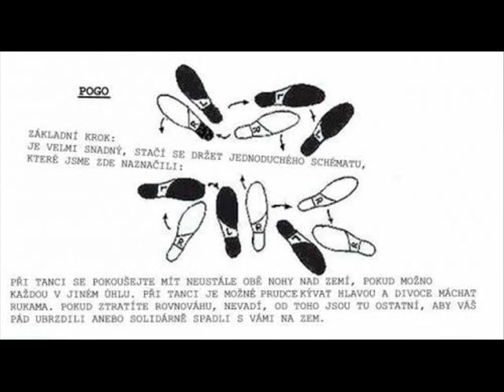Ropucha - Do Poga!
Punková kapela z České Lípy